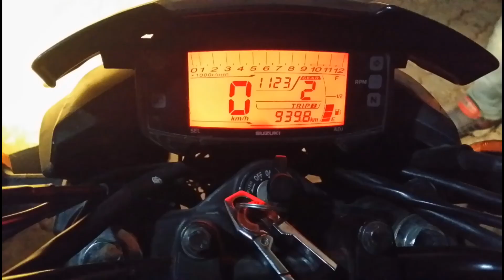Etawah to Nainital Ranikhet |Etawah Return Bike trip Part 2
Hi guys
             I am come back with new video ranikhet to etawah (return ) part 2 .
Ranikhet is a wonderful place ,I loved it  and I enjoyed a lot .
In this video I visit cant area ,jhula devi mandir ,apple garden and  return to etawah back .

all sound use in this video we take from NCS site ,thanks for make good music ,if you have any problem then I will remove the sound , please contact me before taken any action. .

etawah district villages,
etawah up east or west,etawah news,adm etawah,etawah station,etawah district

etawah city image

etawah map

etawah news

etawah district villages

etawah station

etawah etawah